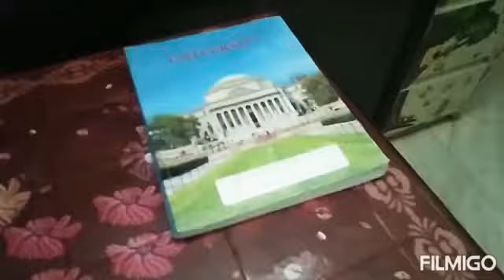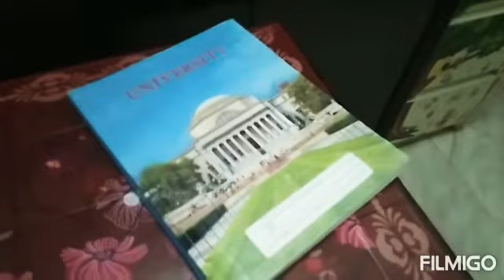Study With Superpowers.